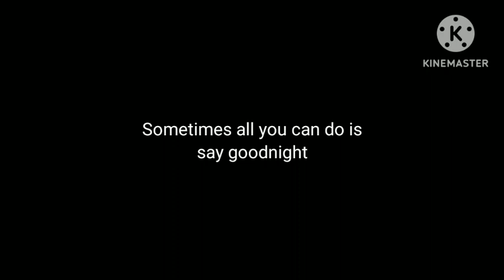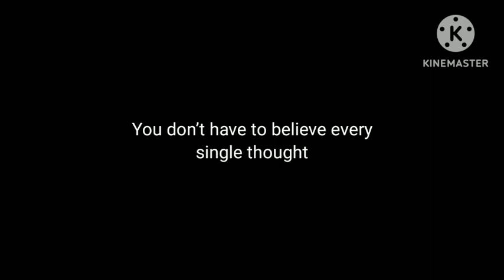Turn Out the Lights Karaoke (The Crane Wives)